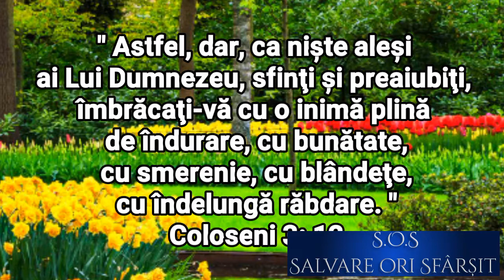20 August. O influență irezistibilă (audio)